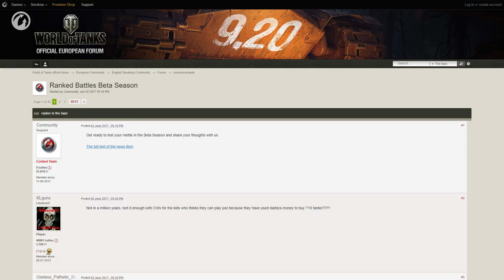Batalhas Ranqueadas: 2ª Temporada